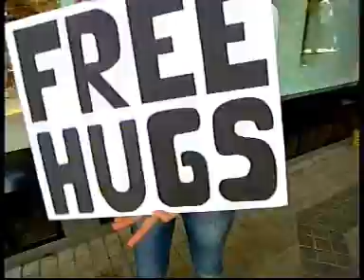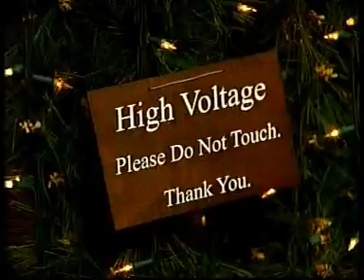Free Hugs blogtv.sg Singapore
It was a unanimous decision.

Despite our apprehension that Singaporeans would scoff at the idea (or worse still, run away) we, the blogtv team decided we'll try it anyway.

So here it is in its full glory - our very own home-made Free Hugs video . We couldn't have done it on our own of course - we had music by the ever supportive local band EIC.

P.S. thanks Lin and FD for being so sporting!